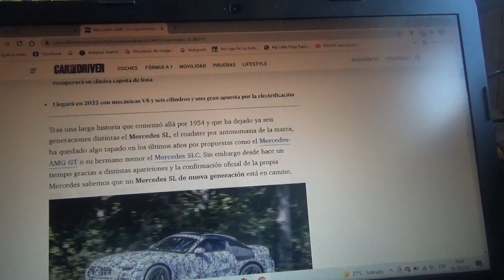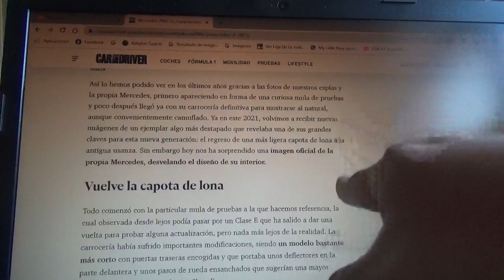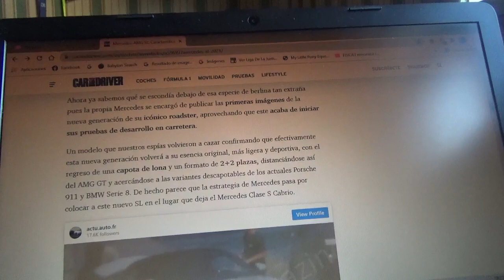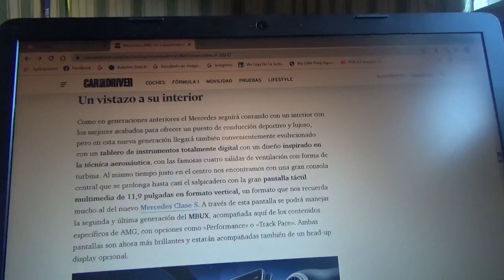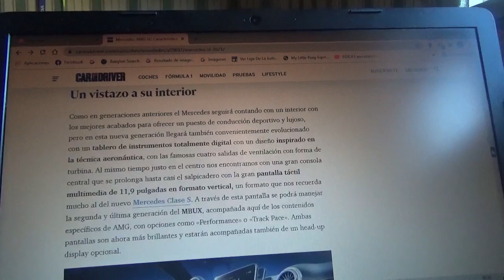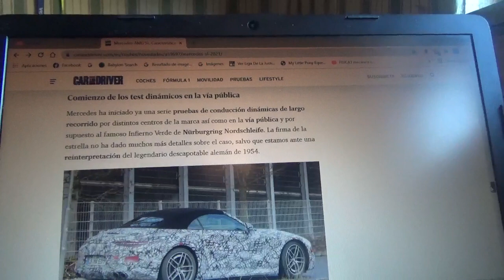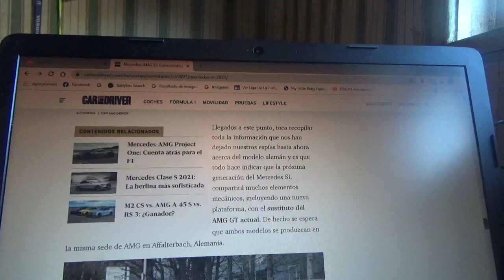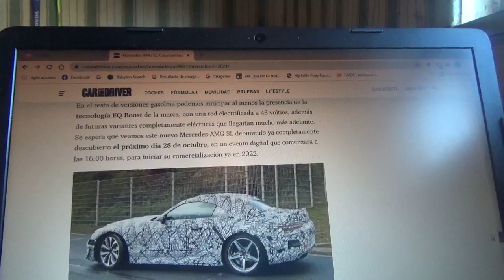Mercedes SL AMG 2022 nueva información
En este vídeo les cuento sobre la nueva generación del icónico coche descapotable de la estrella que cada vez esta mas cerca de regresar